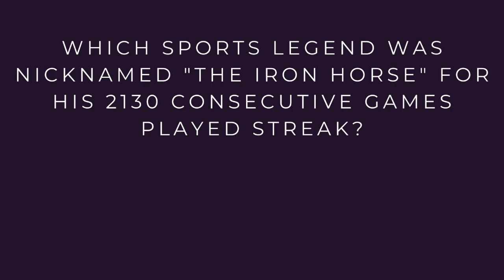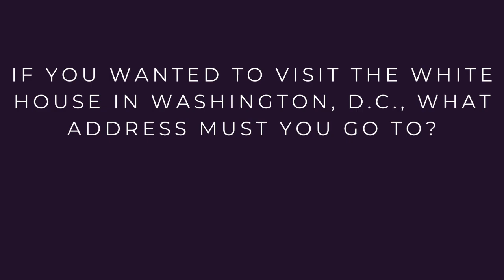Monday 5 O'clock Trivia 6 Pack #17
This is our 17th Monday Night 5 O'clock Trivia 6 Pack. Enjoy. Like. Follow.

With nearly infinite access to knowledge throughout the internet, why wouldn't you want to know a little bit about everything? ;)